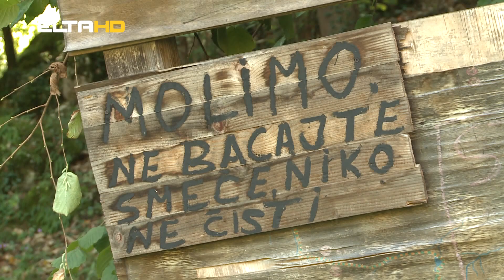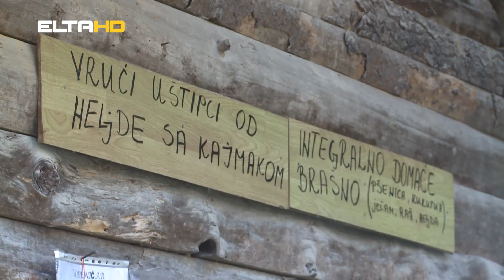BL HRONIKA 20 11 18 - MOSTOVI NA KRUPI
Svi mostovi u Krupi koji su bili uništeni i dotrajali, zamijenjeni su novim. I sve ovo je inicijativa Savjete MZ Krupa i  Elta televizije. Novim mostovima ovo popularno izletište dobilo je potpuno novu, ljepšu sliku.